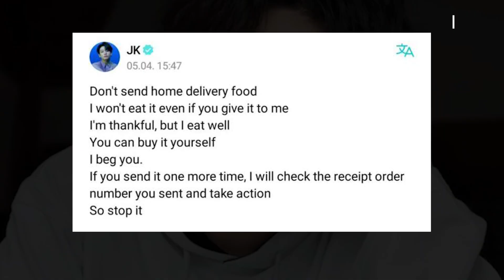BTS’ Jungkook receives severe death threats; BTS Army ask HYBE to take strict action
In light of the death threats targeting Jungkook, ARMY has been vocal in demanding that HYBE take decisive measures to protect him. Fans are urging HYBE to treat the matter seriously and implement stringent security measures to guarantee the safety of BTS members, including Jungkook.